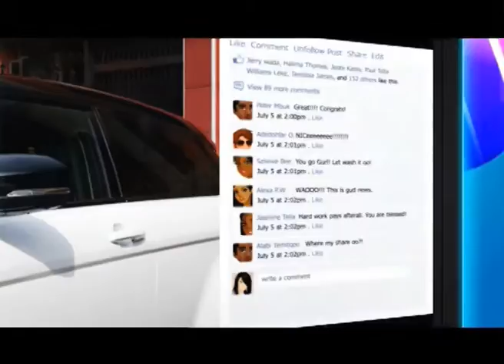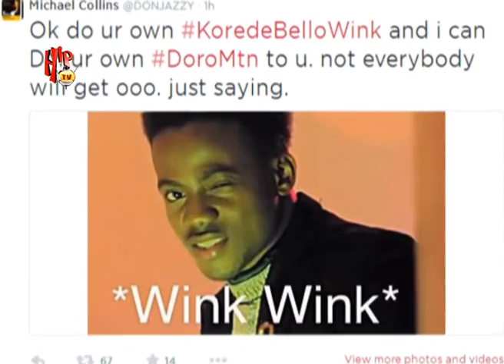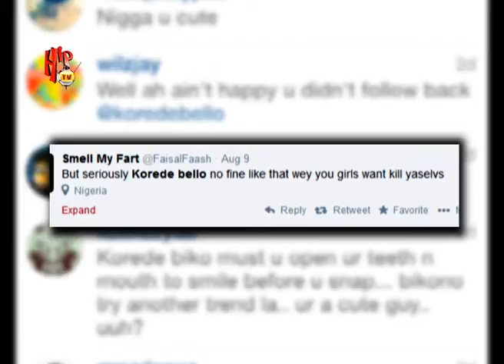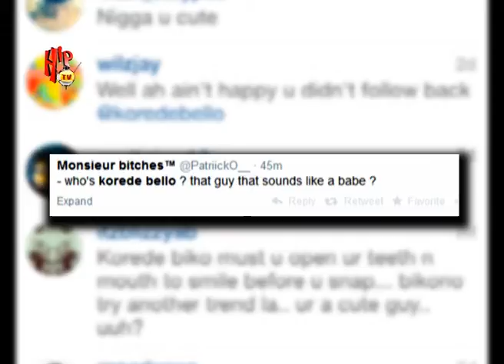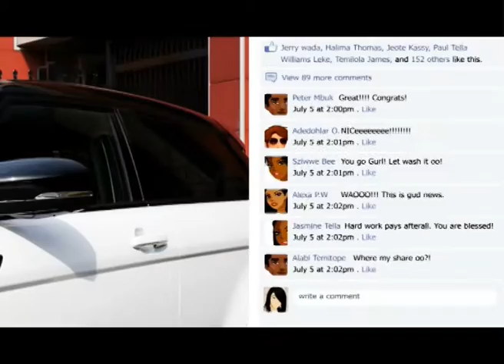TRENDING WITH KOREDE BELLO (Nigerian Entertainment News)